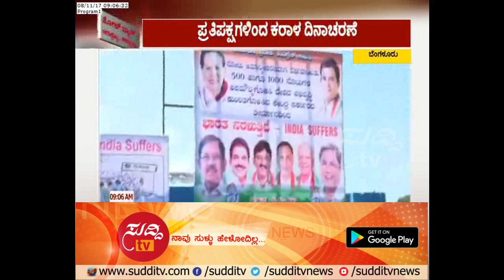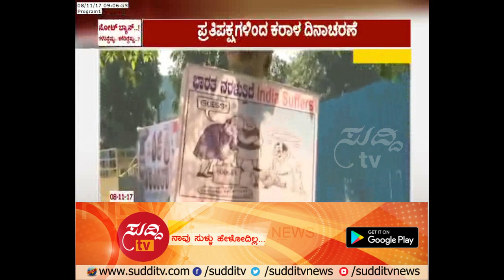One Year of Demonetisation : Preparations For Black Day Celebration By Congress Leaders